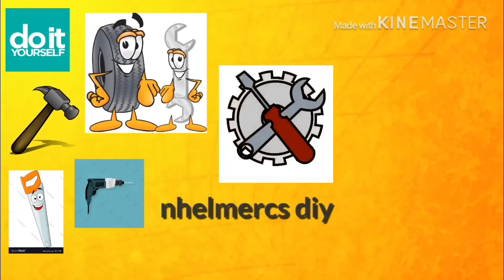Paano mag alaga ng baboy ( update malapit ng iwalay)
Ito guys malapit ng iwalay mga biik